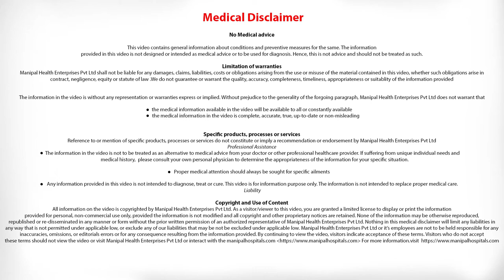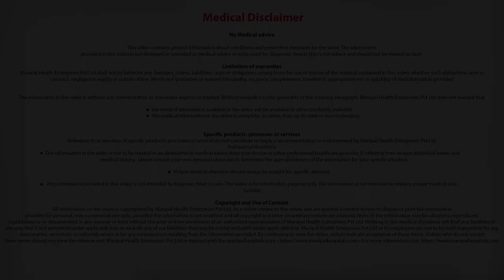Why does a rotator cuff tear? | Orthopaedic Surgeon in Bangalore| Dr Sushal-Shanthakumar - Manipal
Dr. Sushal-Shanthakumar explains about rotator cuff tear.